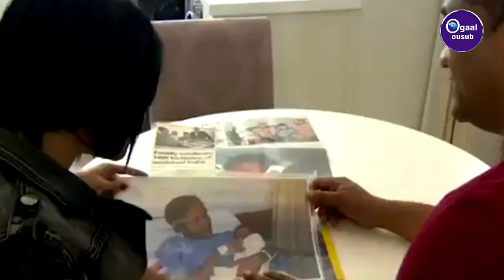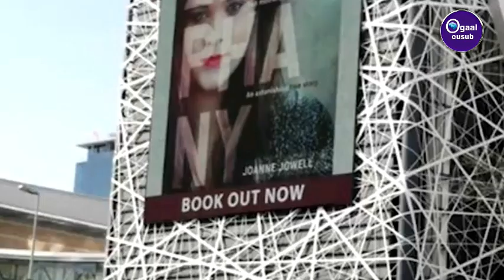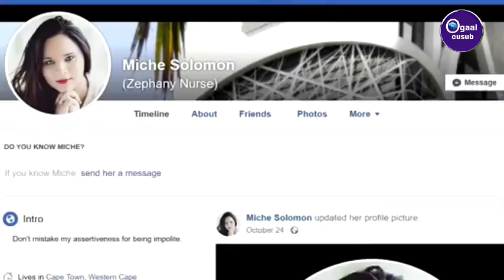Gabadhan waxay si kadisa u ogaatay inay saxibadeed tahay walaasheed|Dhacdo